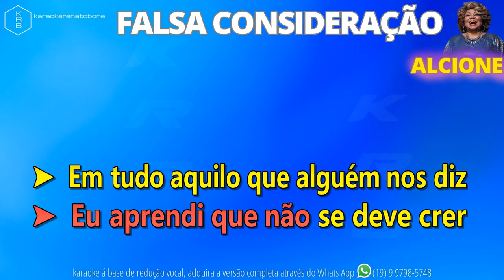FALSA CONSIDERAÇÃO + BACK VOCAIS - ALCIONE - PLAYBACK DEMONSTRAÇÃO